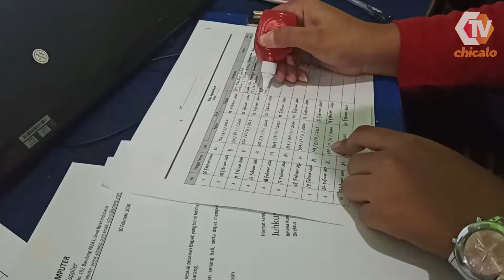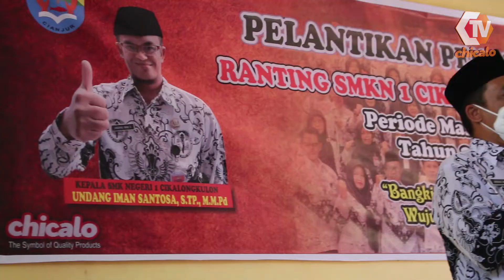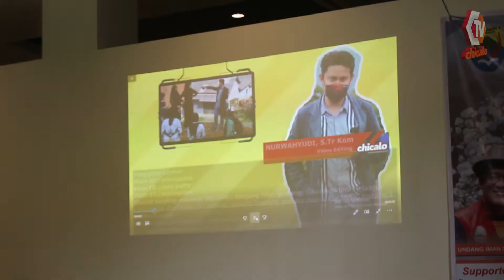CHICALO NEWS || SELAMAT HARI GURU UNTUK SELURUH GURU SE-INDONESIA.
CHICALO NEWS
- LSP SMKN1 CIKALONGKULON
- HARI PGRI
- KEGIATAN GTPP
- LAUNCHING CHICALO TV DAN SATGAS LITERASI
- PEMILIHAN FORUM KETUA OSIS JAWA BARAT
- UCAPAN SELAMAT ATAS HARI GURU DAN LAUNCHINGNYA CHICALO TV

DIREKTUR = UNDANG IMAN SANTOSA, S.TP., M.M.Pd
WAKIL DIREKTUR = AKHMAD YUSUF, S.Pd / DANI SEPTANA, S.Si
BIDANG ANALISIS = NANANG ISKANDAR, S.T
KONTEN KREATIF = RATNA JUWITA, S.Pd / ELI HERLIAWATI, S.H.,M.M
EDITING VIDEO = NURWAHYUDI, S.TR KOM / FAISAL THORIQ M
PENATA KAMERA = NURWAHYUDI, S.TR KOM / RIZKI GINANJAR, S.H
DRONE PILOT = YANA YUSTIA, S.E
PENATA SUARA = RESTU FEBRIANSAH, S.Sn
PRESENTER = NADILA PUSPITAWATI / APRILIA REKSI SOPIANA M / DERA PERMATASARI / ANANDA SALSA PUTRI / RESI MEIDA SUPIYANI